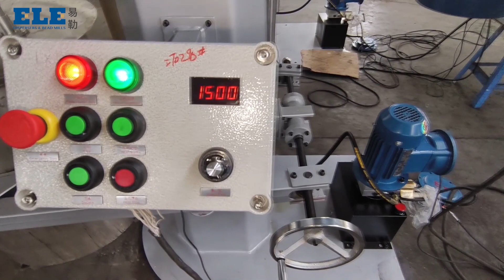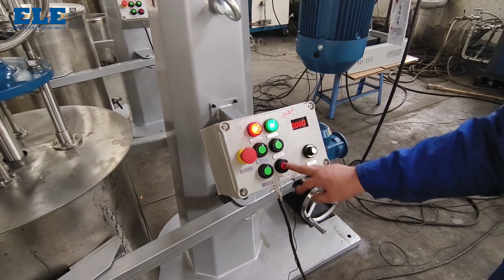EBM-15KW Basket Mill Factory Testing for French Client